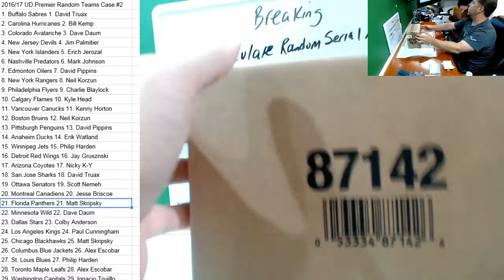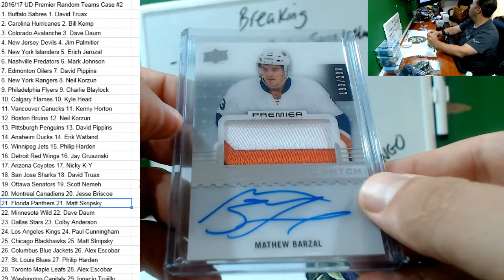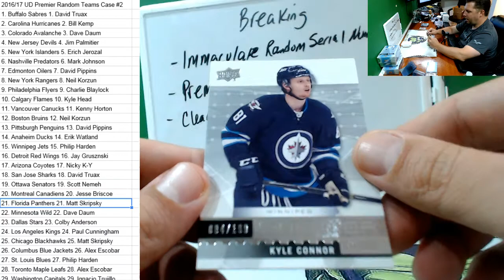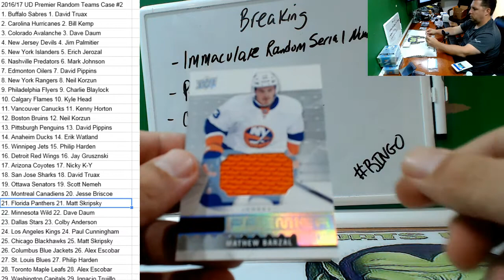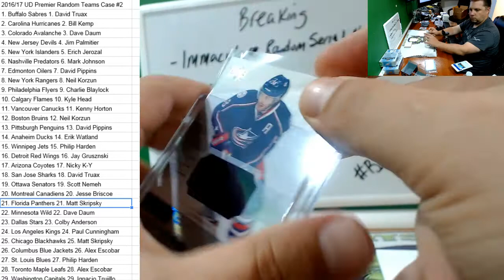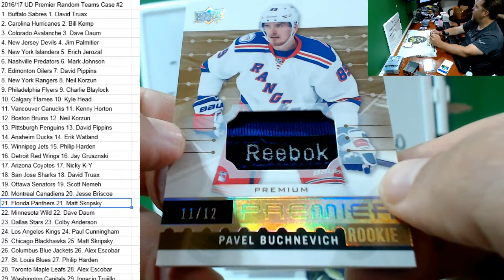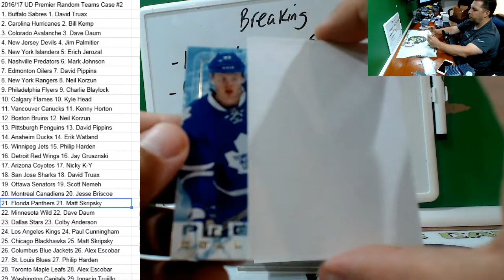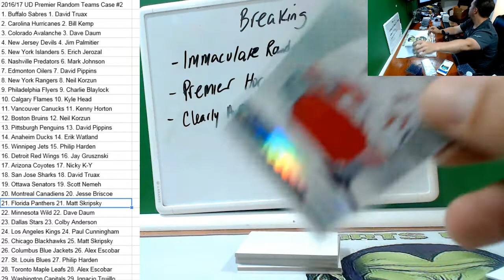2016 17 UD Premier Case Random Teams #2 Alex Ovechkin Auto!